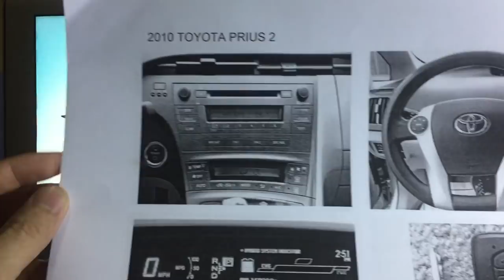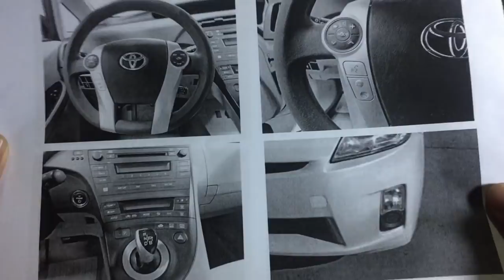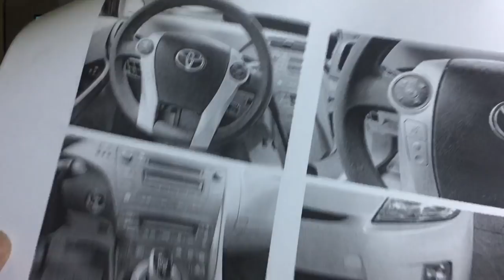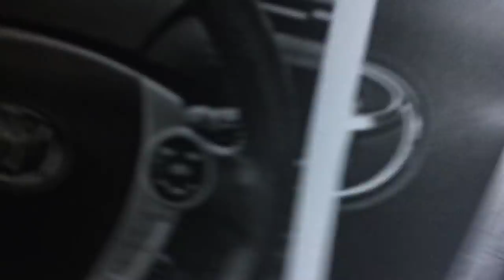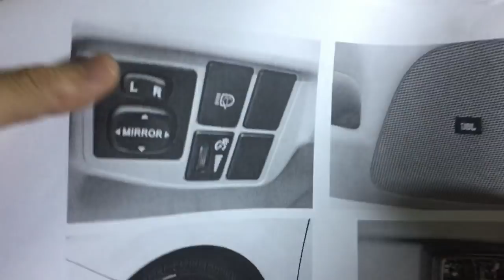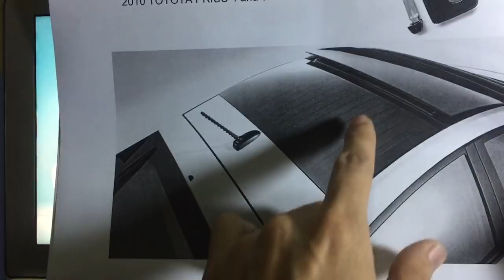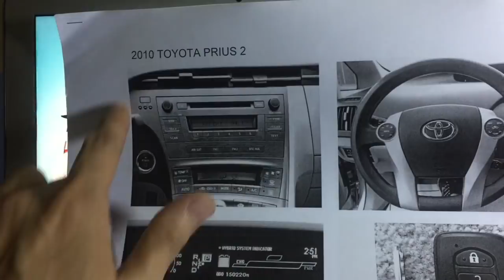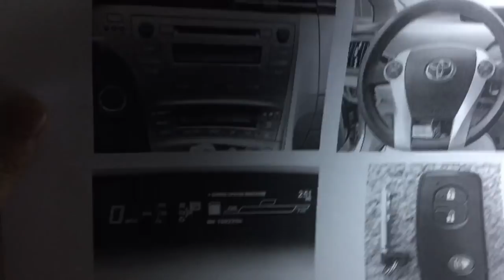Prius 010 ទំនើបយ៉ាងណា? ពន្យល់ចំនុចខុសគ្នា Prius 2010 I II III IV V - Explain Prius 2010 Option I - V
ទស្សនាវីដេអូនេះបងប្អូននិងយល់ដឹងពីៈ ពន្យល់ចំនុចខុសគ្នាឡាន Prius 2010 I II III IV និង V  - How to and Explain Prius 2010 I II III IV and V Option. This movie will show you how to easy noting your Toyota Prius Year 2010 I II III IV and V Option.

Note: Prius 2010 I II III IV and V:
Prius 2010 I (Model N/A)
Prius 2010 II (Model 1223)
Prius 2010 III (Model 1225)
Prius 2010 IV (Model 1227)
Prius 2010 V (Model 1229) Advanced Technology.

For More Movie Link: Explain Prius 2010 all version, How to and Explain Prius 2010 I II III IV and V Option, Explain Prius 2010 Options I II III IV V,  Prius 2010 version I II III IV V, Prius 2010 Options I II III IV V model, Prius 2010 model I II III IV V, Prius 2010 series I II III IV V, Show/Tell Prius 2010 Options I II III IV V.